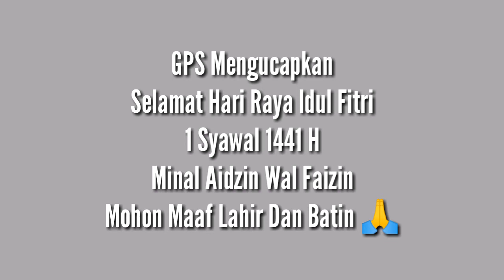SERU ! MABAR DI MALAM TAKBIRAN | BUSSID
Hallo Guys. Welcome To My Chanel